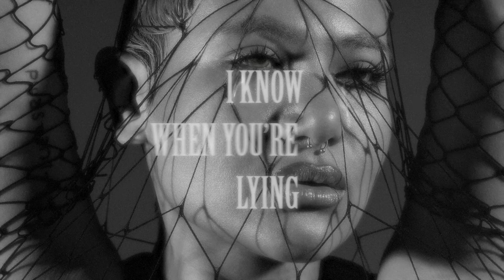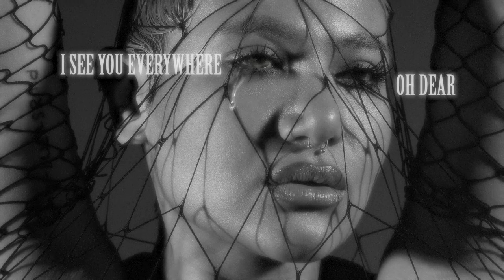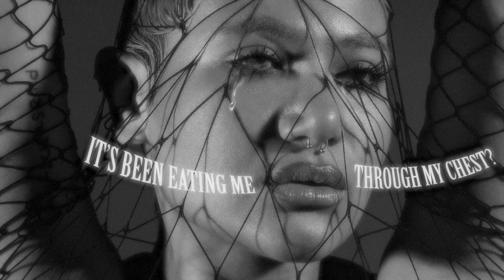SILVY - Sleep Crying (Official Lyric Video)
My favorite songs don’t sound the same
I cry myself to sleep
Our pics keep coming up again
I wish you were here with me

Crying in my sleep
My mum caught me
Ghost in the room keep on asking what’s wrong my dear
Are you hurt anywhere
Looking up at the stairs
I see u everywhere oh dear

See u by the door
You don’t love me anymore
Did i ever do before
Thank god we don’t argue anymore oh

Can u feel this pain down your neck?
It’s been eating me through my chest?
I’ve been sleep crying
I know when you’re lying
Do you feel the same ah

Can u feel this pain like i do
Why don’t we just let it all through
Tell me you feel the same without denying it

Realized how fucked up this is

Lying on the floor
On the clothe we once wore
Feel no love like before

Do you feel the same oh